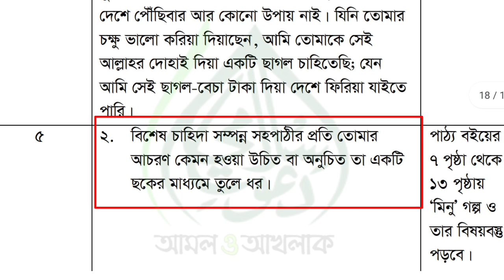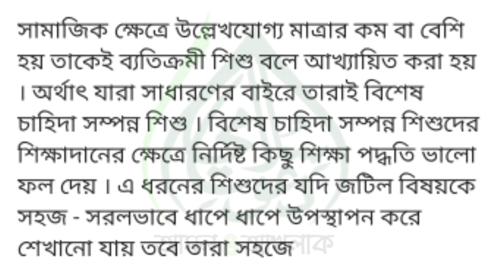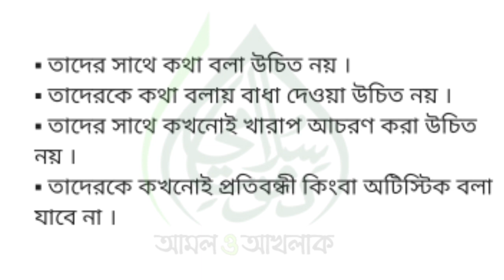class 6 Bangla assignment 2021 || দাখিল ৬ষ্ঠ শ্রেনীর বাংলা অ্যাসাইনমেন্ট ২ || assingment 2